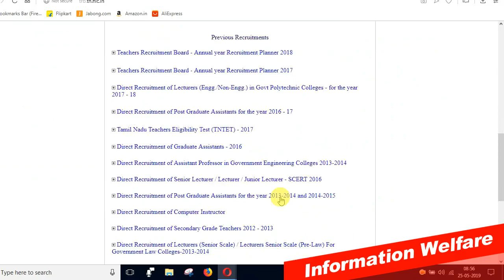பள்ளிக்கல்வித்துறை அதிரடி!!! அரசு பள்ளிகளில் 3,000 முதுகலை ஆசிரியர்கள் விரைவில் நியமனம்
அரசு பள்ளிகளில் 3,000 முதுகலை ஆசிரியர்கள் விரைவில் நியமனம் : காலி பணியிடங்கள் விவரங்களை தர இயக்குனர் உத்தரவு!!